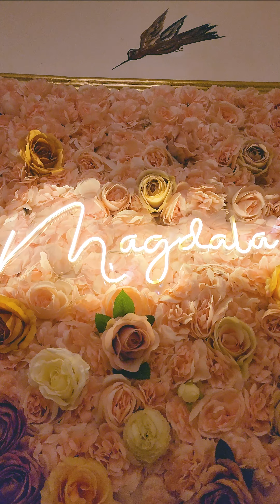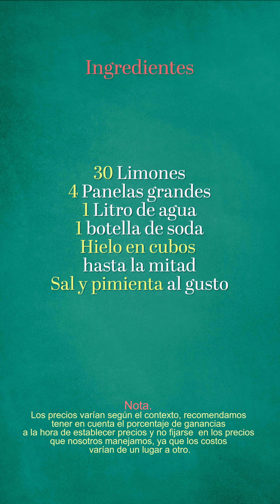RECETA DE SODA DE PANELA PARA NEGOCIO - RECETA PARA NEGOCIO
Aprende a preparar una deliciosa y refrescante soda de panela.